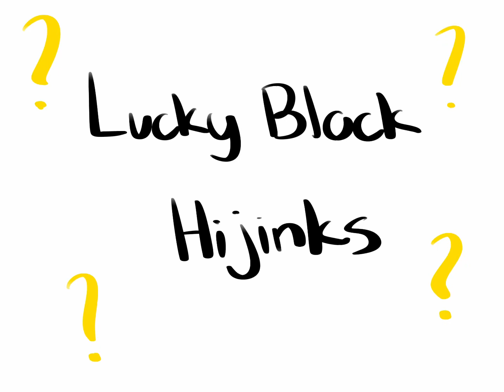Lucky Block Hijinks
So many people liked my last video, I could believe it! I loved every comment I read, and everyone who watched even a second of it I appreciate. :) Angst will be next! Muahahahaha!